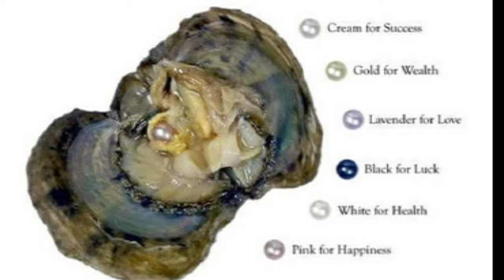OYSTER PEARL PARTY * MY FIRST OYSTER PEARL OPENING * PEARL PARTY HOSTESS *FREE GIVEAWAY ON FACEBOOK*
I have just started doing Pearl Parties on Facebook. I want to try & incorporate  my YouTube Channel wherever possible. I will do Facebook Lives but I will also do videos for on my YouTube Channel too!